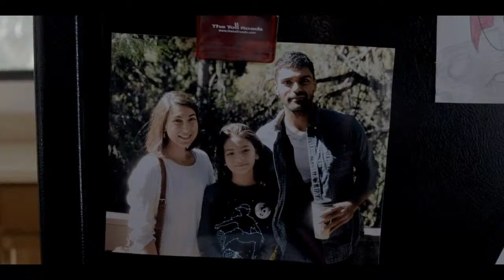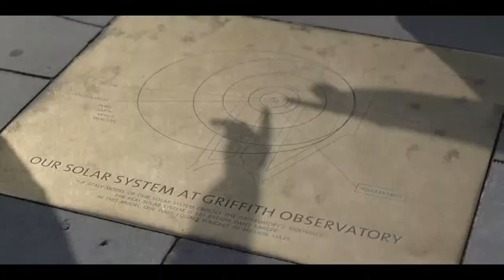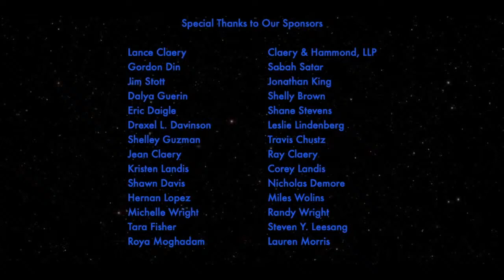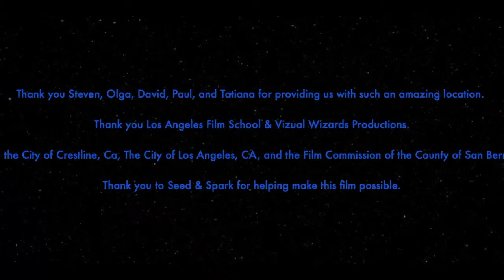LAFS Theatre Rewind: Virtual Alumni Chat with Justin Scott Lawrence